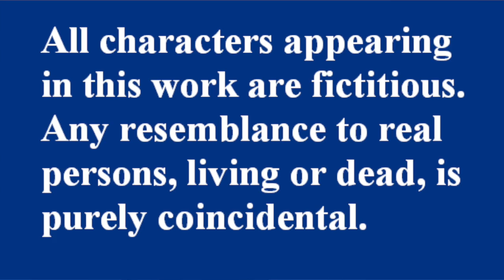LA COMEDIE MAURICIENNE ECOLE DE THEATRE N.P.K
NOU PA KOUYON -EPISODE 8. DAN LOTO , LOR LA ROUTE. !
POPO EK LOLO
SKETCH A THEME.